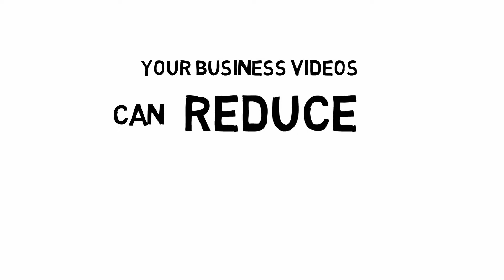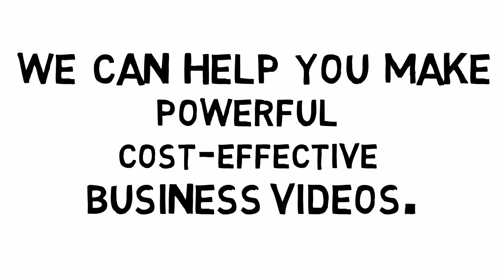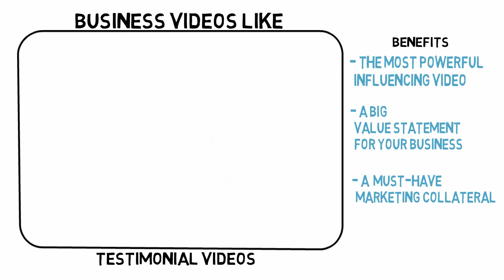Why Corporate Films and Business Videos?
Corporate Video - Business Explainer Video - Marketing Collateral

Making business videos for your business is not a discretionary spending - not any more.  It is vital in todays internet age to be able to communicate quickly and effectively while cutting down your costs.

Business videos like Company Profiles, Explainers, Animations, Training Videos and such will help you achieve all that.